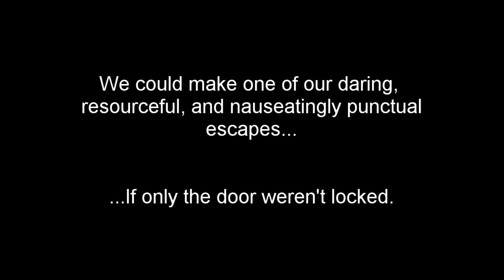Skeleton Key (Illya Kuryakin, Man From UNCLE TV)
A tribute to Illya Kuryakin and his partnership with Napoleon Solo. Drawn from season 1 of the Man From UNCLE television show. Music by Dessa.